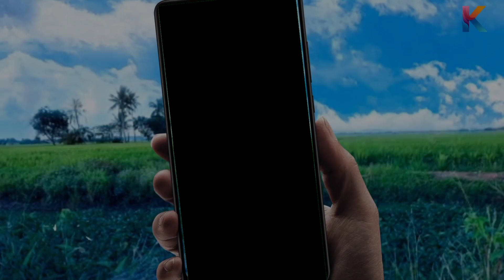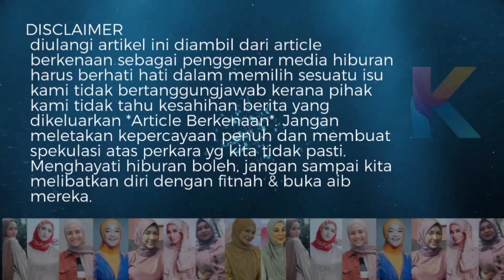Syawal Pertama Dah Mengandung? Sebab Tu Nad Zainal Pakai Baju Kuning!